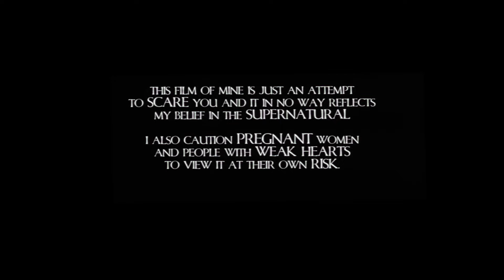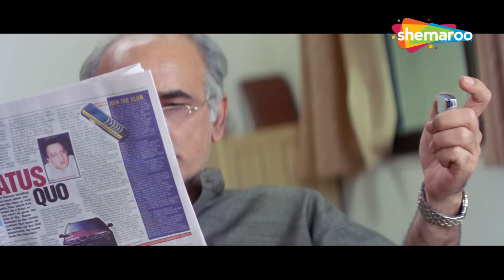Bhoot (2003) - Ajay Devgan - Urmila Matondkar - Best Horror Movie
Bhoot is about a married couple Vishal and Swati who rent an aprtment in a high rise building. Vishal comes to know that a lady named Manjeet had commited suicide from the same flat. Swati is unaware about this. Swati experiences some weird instances. Vishal is worried about Swati's behaviour. Meanwhile, the watchman of the building is murdered. Is the flat really haunted or is Swati mentally ill?